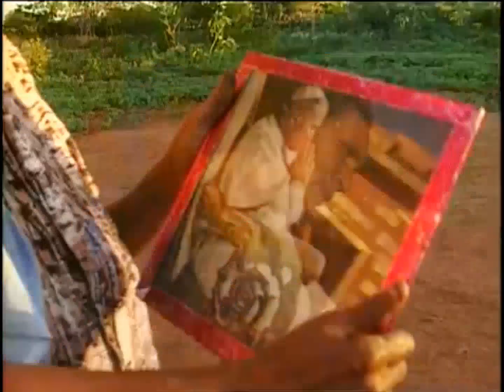Fantástico: Caso Poltergeist Baiano (1996) - Euclides da Cunha, Em HD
Material, Poltergeist Baiano, Euclides da Cunha

Programa: Fantástico
Transmissão: Rede Globo
Apresentação: Pedro Biau, Helena Ranaldi
Reportagem: André Rohde

Créditos: Daniel